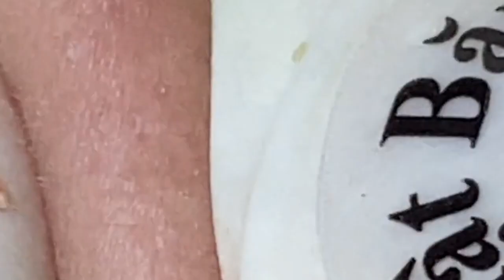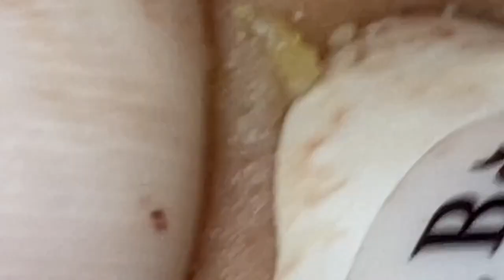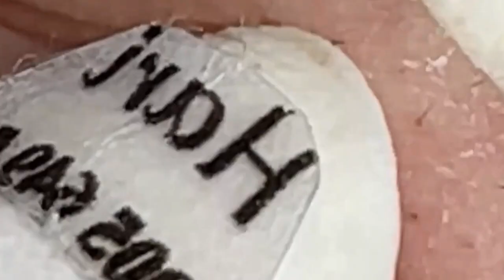العناية بالبشرة الفاخرة اليومية للوجه مع وكالة ناسا NASA 9596